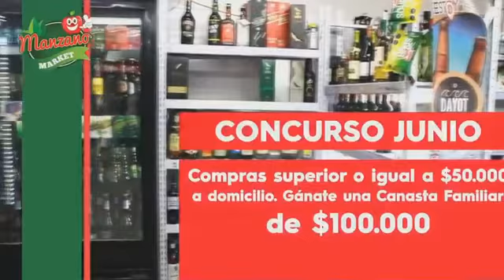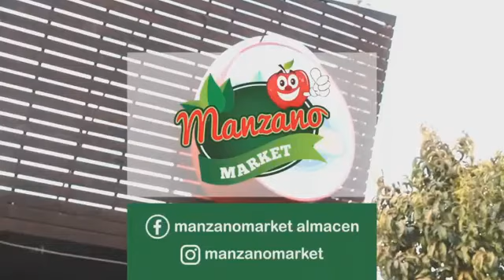Hablemos de Deporte - Tvo Tiltil - Santiago Peñaloza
Junto a Santiago Peñaloza, hoy comenzamos este nuevo espacio donde "Hablamos de Deporte", el día de hoy hemos compartido durante la mañana el 1er Desafío Semanal con el cual estaremos conversando ahora En vivo!